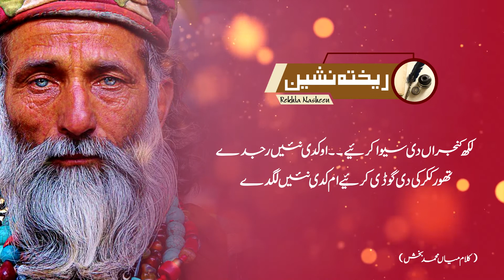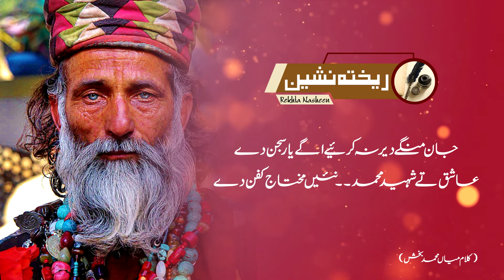kalaam mian muhammad bakhsh | saif ul malook | punjabi kalam | sami kanwal | punjabi status | sufism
COVER TOPICS

tariqa burhaniya pakistan
tariqa burhaniya
sufi kalam
sufiana kalam,sufi music
sufiana kalam punjabi
saiful muluk

Aoa.Rekhta Nasheen is youtube channel.
Rehkta nasheen youtube channel have poetry collection like sad status for whatsapp and sad poetry status in urdu or sahari like one sided love shayari and afkar alvi poetry like sad poetry in urdulike very sad poetry in urdu orshayari or urdu poetry or poetry and bewafa shayari like Jaun Elia
2 line urdu poetry like dosti shayar lot of different famous poetry or shayari only on rehkta nasheen youtube channel.
We also make commercial advertisements for various companies
Including fast food, hotel, hospital, school, college, academy, beauty parlor, clinic, video documentary etc.
And we have a team of highly professional voiceover artists
Audio Video Editor We do all the work from our studio
And sometimes with the help of Google we use a lot of photos
We are also grateful to Google and YouTube for this

Editor : shakie gill
Voice : shakie gill
Presents : tabusam ali khan
Video SEO;tabusam ali khan
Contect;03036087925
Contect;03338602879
social links;